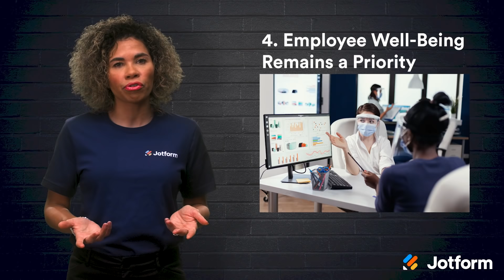7 Post-Pandemic Workplace Trends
With all the changes COVID-19 has brought to the workplace, it’s tough to know which changes are here to stay. Join us as we explore the post-pandemic workplace trends that will likely last long beyond the pandemic — and how these trends can affect your employees, customers, and bottom line.
LINKS & RESOURCES
👋 ABOUT JOTFORM
Hi, we're Jotform, a full-featured online forms platform that makes it easy to create robust forms and collect important data. Check us out
00:00 Introduction
00:27 7 post-pandemic workplace trends
01:19 (1) Hybrid Workplace
01:54 (2) Global Workforce
02:25 (3) Location-based pay
02:55 (4) Employee Well-being remains a priority
03:26 (5) Employee monitoring continues
04:03 (6) Transparency translates to success
04:30 (7) Flexible work remains an option
05:14 Recap
05:37 Subscribe to Jotform